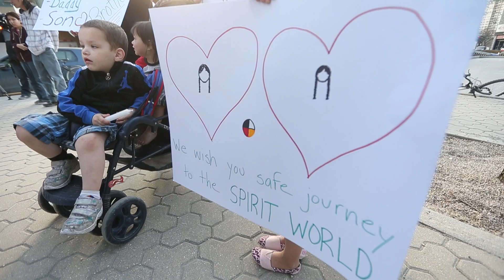Vigil held in support of homeless homicide victims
People gather on the sidewalk on Carlton Street between Portage and Ellice avenues Sunday for a vigil for two homeless men killed on the weekend.